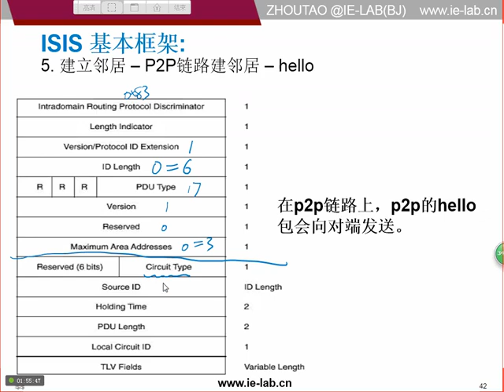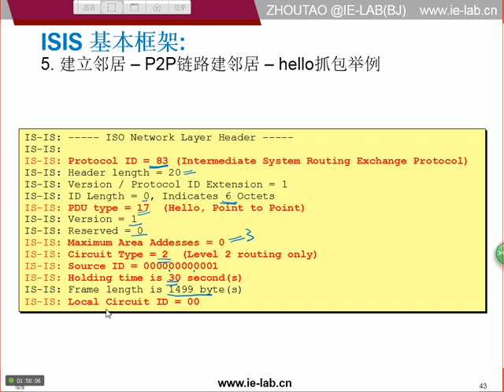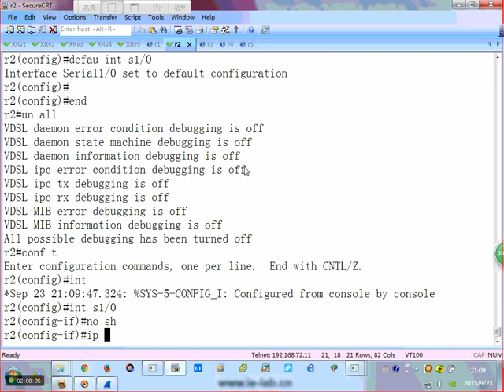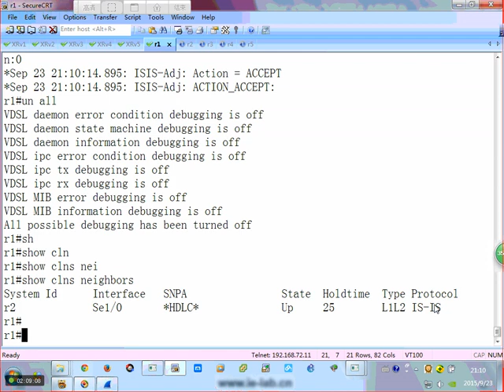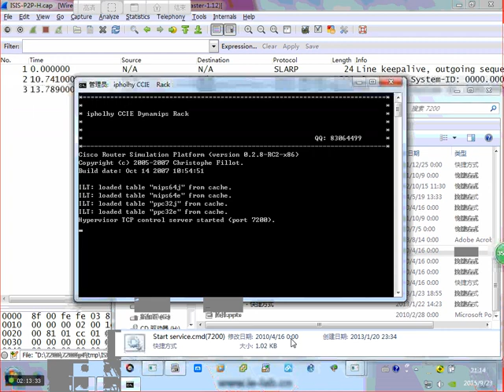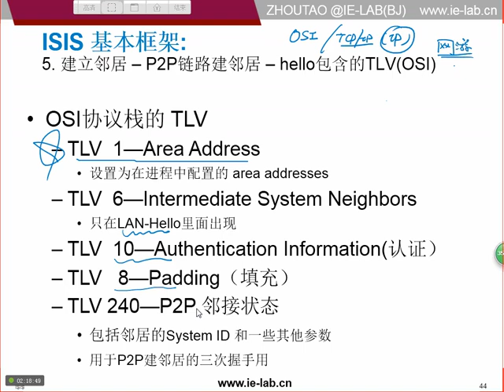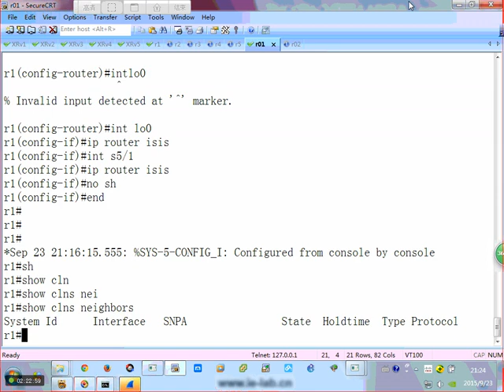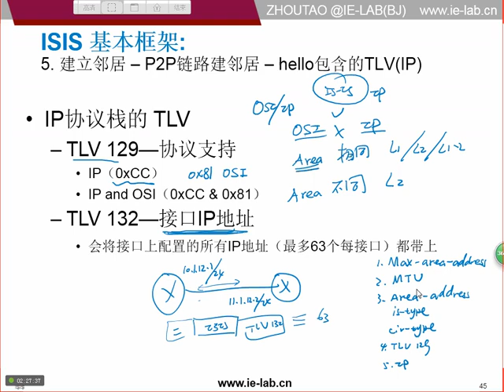ISIS 1 16